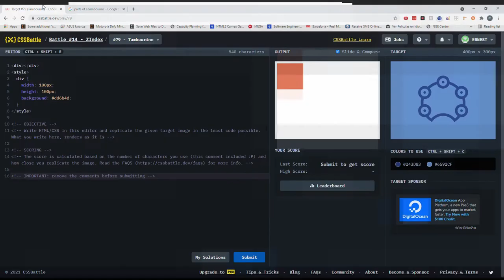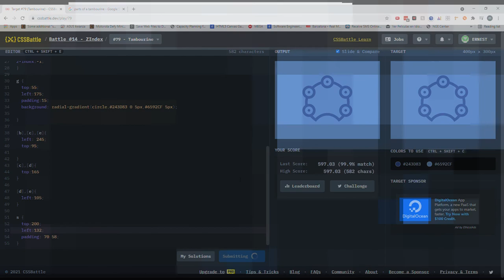CssBattle 79 Tambourine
See if you can make it in the rankings.

Long pauses were moments of confusion